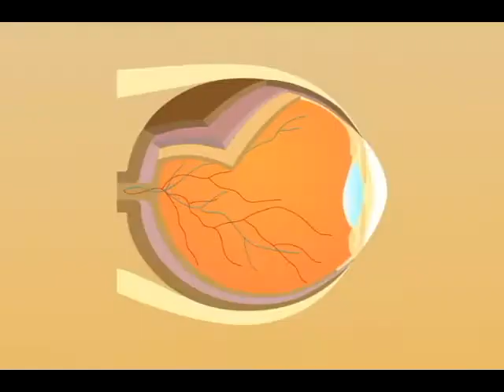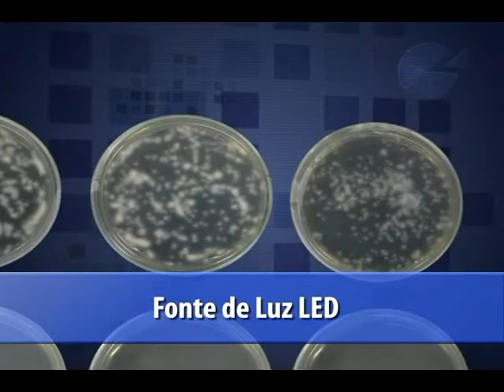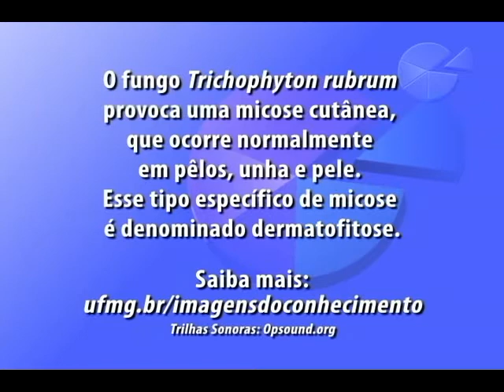IMAGENS DO CONHECIMENTO - Ludmila Baltazar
O tratamento tradicional de micose é feito com medicamentos que não podem ter seu uso prolongado, por causa dos efeitos colaterais que podem acarretar. A pesquisa desenvolvida pela doutora em Microbiologia Ludmila Baltazar estuda um tratamento alternativo para as dermatomicoses: a inibição fotodinâmica. Com resultados promissores, as experiências da pesquisadora utilizaram o Azul de Toluidina como substância fotoabsorvedora e o Diodo emissor de luz e Laser como fontes de luz.